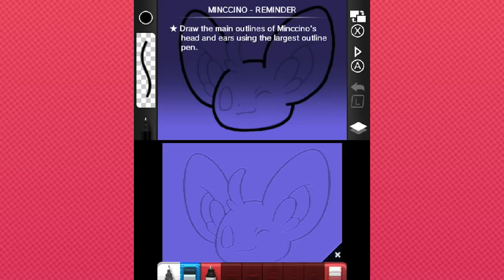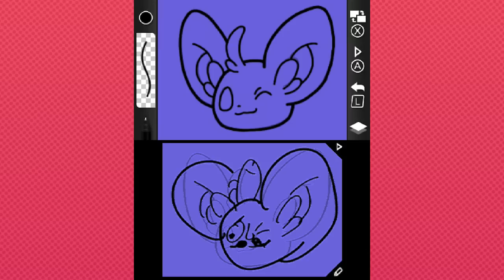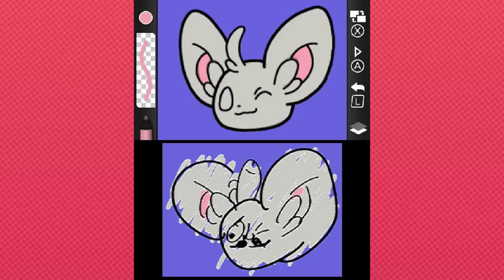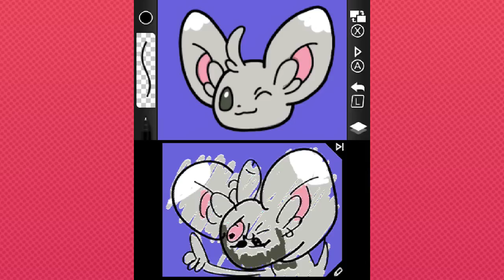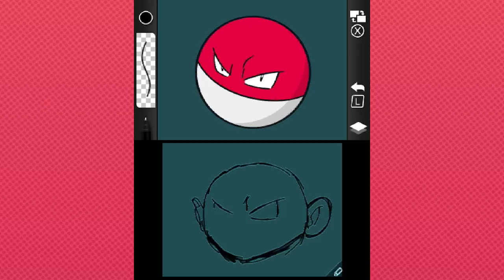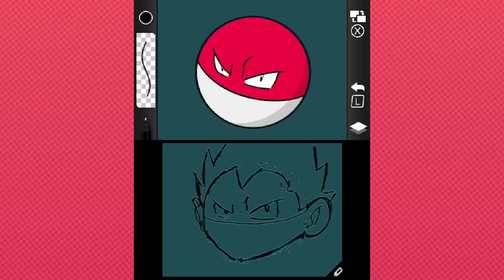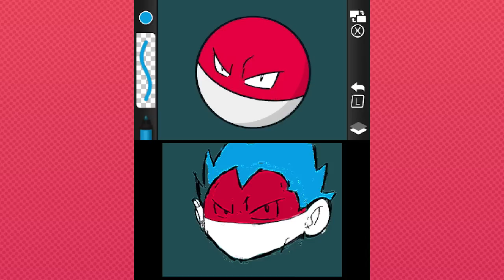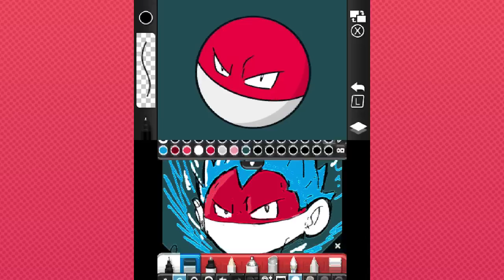Pokemon Art Academy: Uncanny Resemblance - PART 6 - Grumpcade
More masterpieces for the collection.

Today's thumbnail art created by Arin!